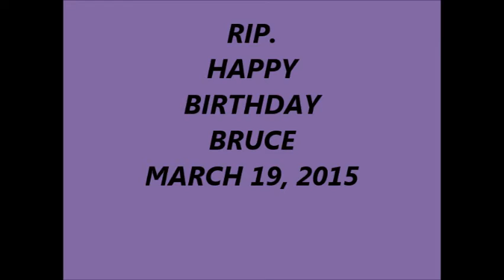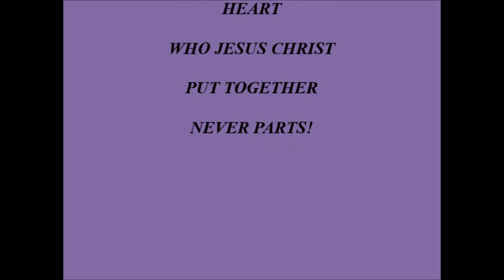RIP. HAPPY BIRTHDAY BRUCE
GREATLY MISSED NEVER FORGOTTEN!

 OCT 9, 2004 -  MARCH 19, 2015

(OVER LOOK DATE OCT 9, 2014, IT IS 2004)